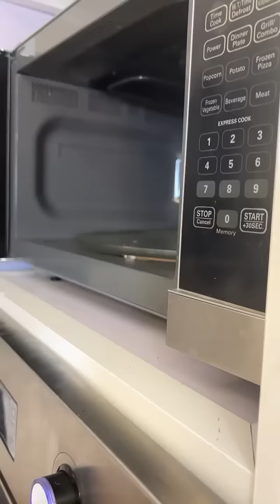إحنا إلي عملنا من السوداني كفته🥳شوفي أسهل طريقه حلويات ممكن تشوفيها😉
المقادير:
🥜نص كيلو سوداني
🥜٢ باكو بسكويت ساده
🥜معلقه كبيره قرفه
🥜نص كوب عسل أبيض او شربات تقيل بارد
🥜٤ 🥄  زبده
🥜باكو شيكولاته بالحليب
🥜ربع كوب سوداني مجروش
🥜عيدان شيش طبعا 🤣
🍭🍭🍭احلي ستيكس ممكن تعملوها لاعياد الميلاد او اللانش بوكس و مش مكلفه و طعمها يجنن
Favourite recipe for kids
Chocolate nuts stick
Half kilo of Sudanese
2 pack of plain biscuits
1 spoon of cinnamon
Half cup of honey
4 spoons of butter
1bar of milk Chocolate
1/4 crushed Sudanese
Sticks
هاخليكي ملكه في مطبخك 👑
محمد_حامد شيف مصري. أكسبته سمعته كشيف مبتكر شهرة عربية وعالمية ، ولديه ملايين المتابعين على منصات التواصل الاجتماعي
قدم الشيف محمد حامد العديد من الأطباق من مختلف المطابخ العربية والعالمية ، من خلال مقاطع فيديو احترافية عبر حساباتها المختلفة على مواقع التواصل الاجتماعي.

Mohamed_Hamed is an Egyptian chef. His reputation as an innovative chef has earned him Arab and international fame, with millions of followers on social media platforms.
Chef Mohamed Hamed presented many dishes from various Arab and international kitchens, through professional video clips through her various accounts on social media.